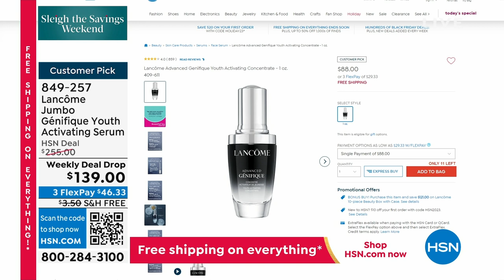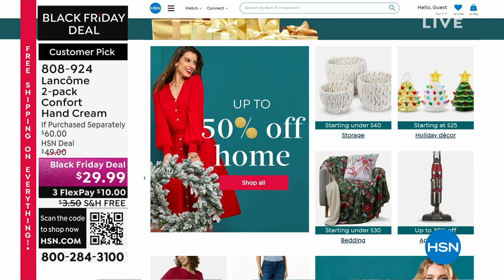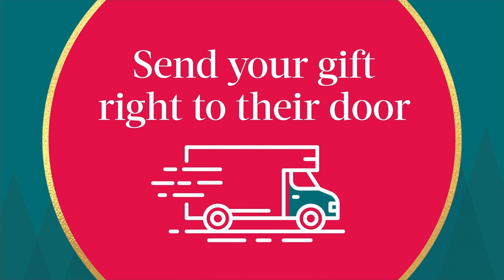HSN | Lancome Paris Beauty Gifts- All On Free Shipping 10.08.2023 - 05 PM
Discover superior skincare, cat-walk-inspired makeup, and iconic fragrances - with FREE shipping.